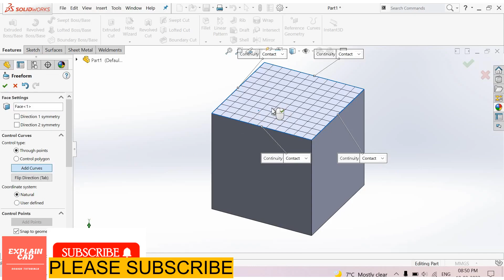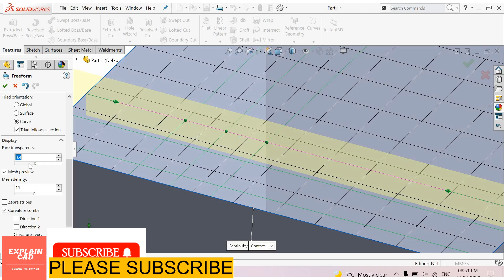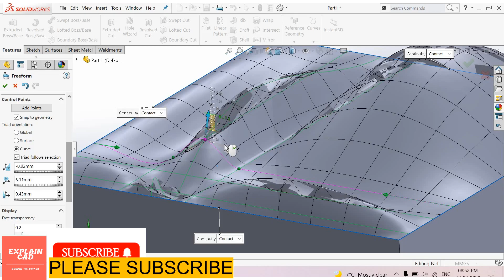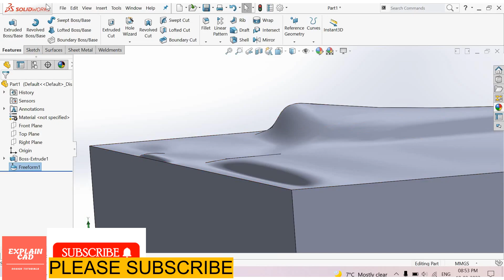SOLIDWORKS TUTORIALS 2022 | FREEFORM FEATURE IN SOLIDWORKS | SOLIDWORKS COMMANDS | EXPLAIN CAD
THIS VIDEO IS BASED ON FREEFORMFEATURE IN SOLIDWORKS
SOLIDWORKS TUTORIALS
SOLIDWORKS DESIGN
SOLIDWORKS DRAWING
SOLIDWORKS 2022
SOLIDWORKS SIMULATION
SOLIDWORKS ASSEMBLY
SOLIDWORKS INTERVIEW QUESTIONS
SOLIDWORKS BASIC